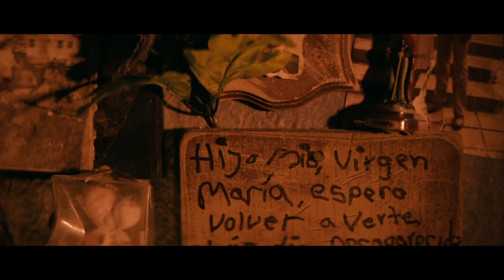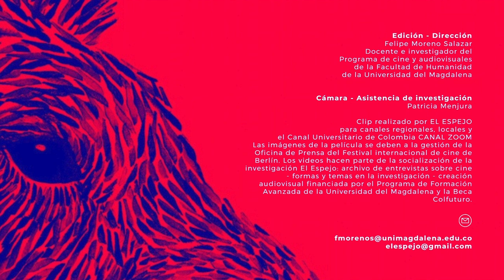El Espejo: Entrevista a Oscar Ruiz Navia /Dir/prod presenta Yo Ví 3 Luces Negras en Berlinale 2024